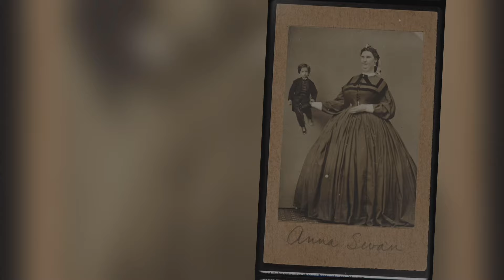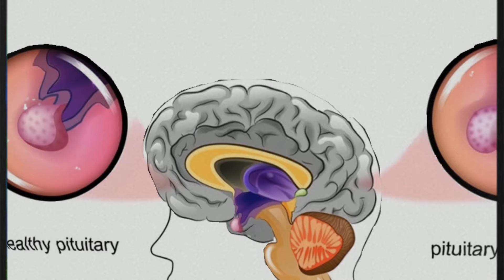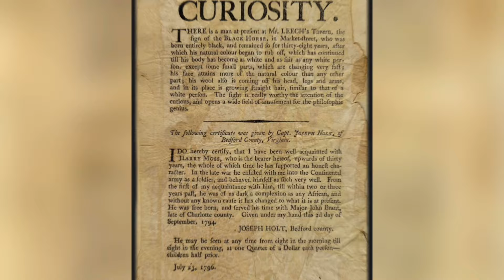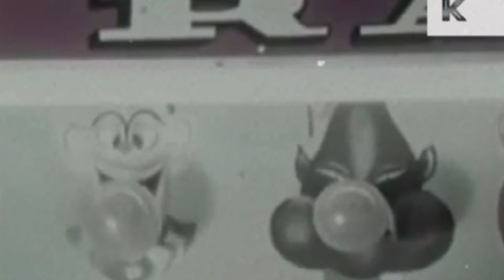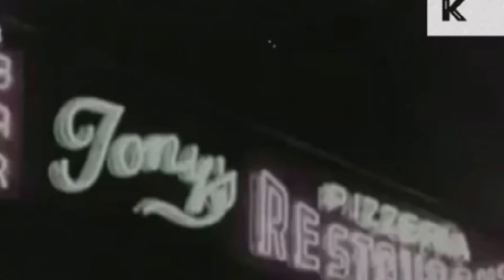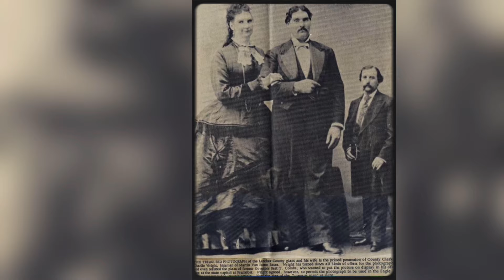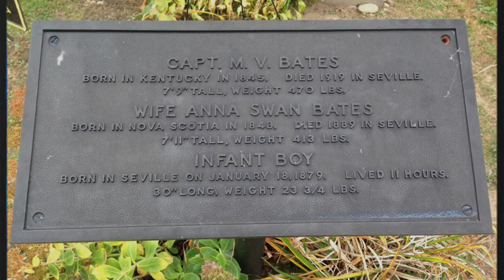History’s most tragic female ugly giant!